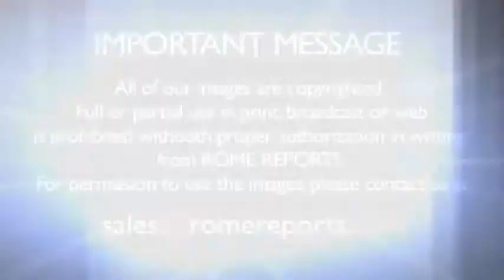Pope meets with religious leaders, highlights his commitment to inter-religious dialogue